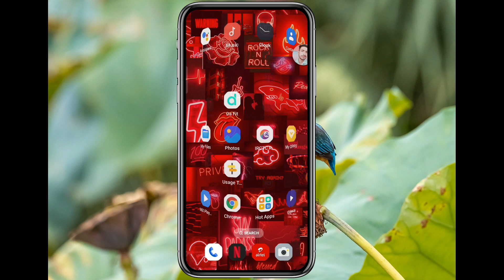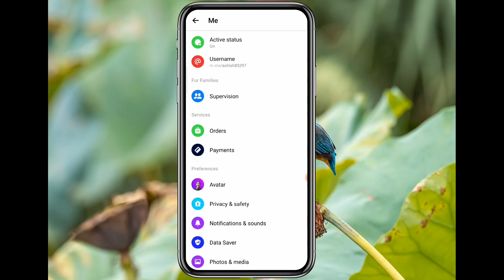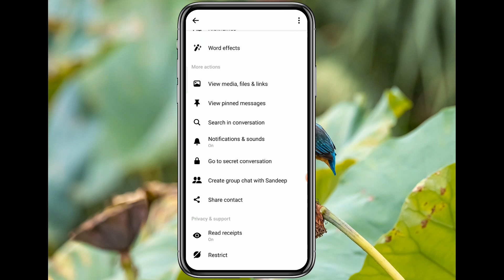How to Turn Off End to End Encryption in Messenger || Messenger Me End to End Encryption Off Kaise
How to Turn Off End to End Encryption in Messenger || Messenger Me End to End Encryption Off Kaise Kare

messenger me end to end encryption
messenger me end to end encryption band kaise kare
messenger end to end encryption off
how to disable end to end encryption in messenger
how to disable end to end encryption on facebook messenger
how to turn off end to end encryption in messenger 2024
messenger me end to end encryption off kaise kare 2024
messenger end to end encryption off 2024